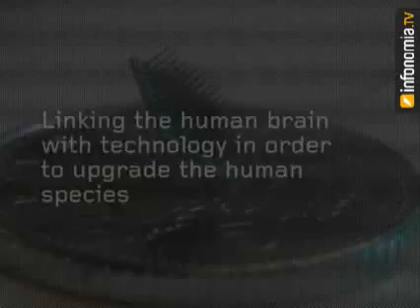CYBORG LIFE - Talking to Kevin Warwick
Will the human race be replaced by cyborgs anytime soon?
In 1998, when Kevin Warwick, Professor of Cybernetics at the University of Reading, implanted a silicon chip transponder into his left arm and connected it to his nervous system, he became the world's first cyborg: a man-machine hybrid. In this video interview we talk about brain-to-brain telepathic communication, the therapeutic benefits of his experiments and why he won't be the only cyborg on this planet in the future.